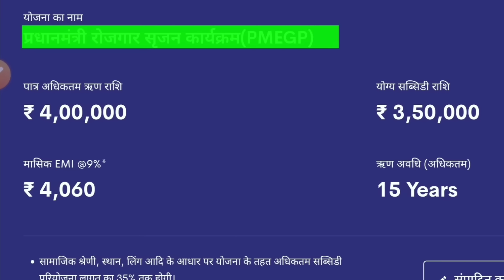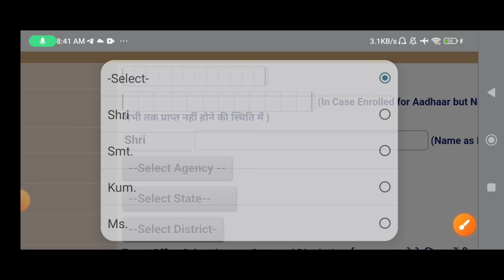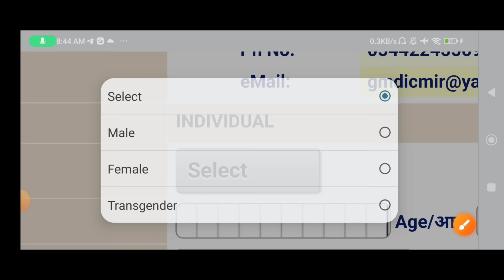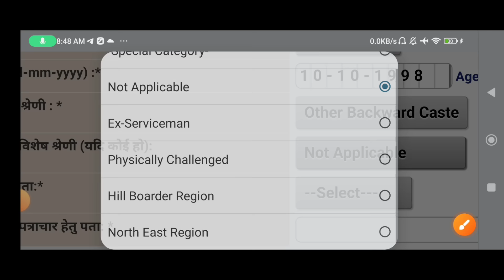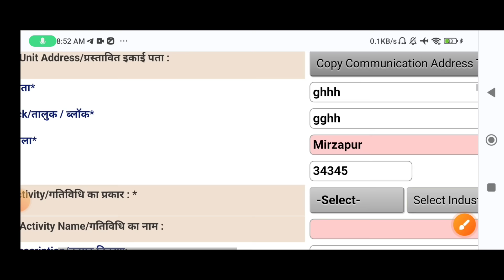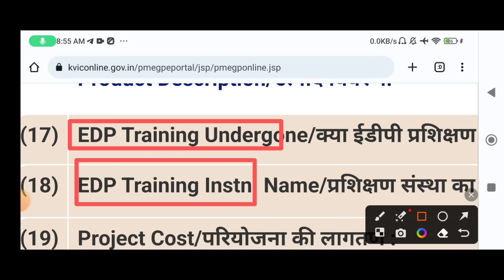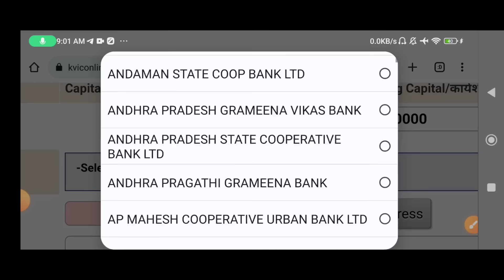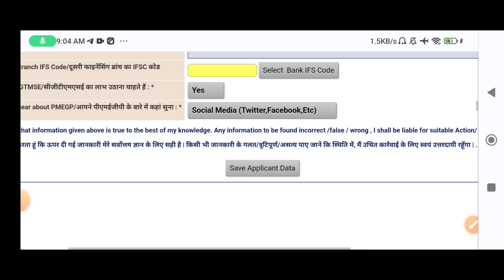PMEGP Loan Apply Online | PMEGP Loan Kaise Dekhe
PMEGP Loan Apply Online | PMEGP Loan ke Madhyam se aap loan ko apply kar sakte hain Kyunki Yahan per main aapko government Gyan ke Madhyam se acche tarike se bataunga ki aap bhi Aadhar se Kaise le sakte hain. pmegp loan govt guru ke madhyam se aap yah Jaan payenge ki aapko form ko kaise bharna hai kyunki aaj ke samay mein bahut se log sarkari ke taraf se diye Gaye pmegp loan ke madhyam se loan lekar ke koi business open karna chahte pmegp loan online guru pmegp loan guru, pmegp loan process

Namaskar doston mai hu aapka sharad aur aaj ki is new video me mai aap sabhi logon ko batane wala hu pmegp loan process.